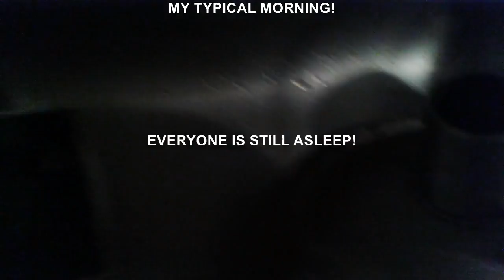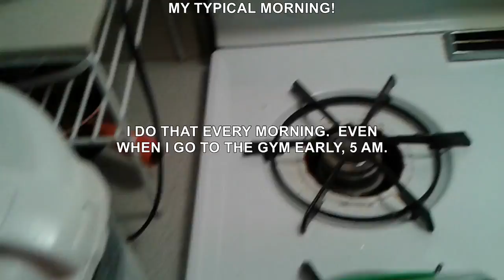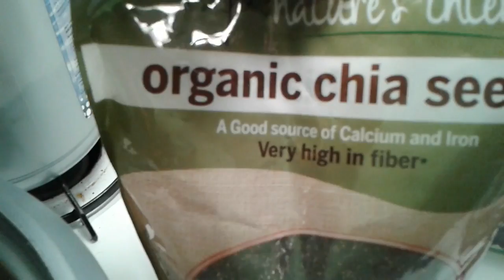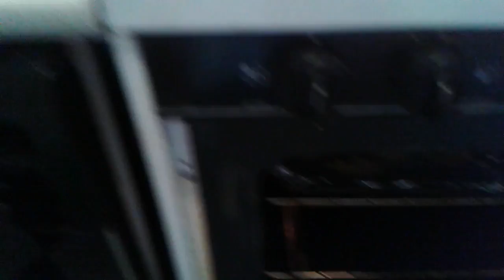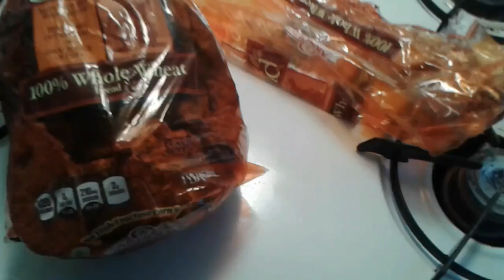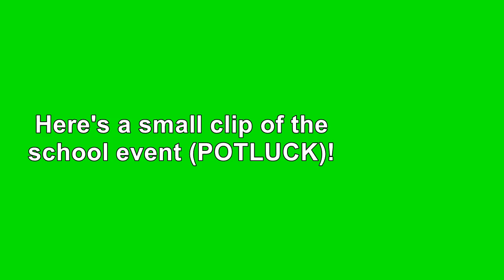Morning Ritual | Cookies | School Potluck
I have so many versions of "OATMEAL COOKIES" on this channel, if you want to skip thru it, I will put a list of each part of the video. Even though I've made this type of cookies so many times, for some reason I run into some problem making it. I think I was a bit stressed about it that I was making it for other people.  If you don't want to watch the ENTIRE video, from beginning to end, that's great.
Here is a list of each part of the video:
1. Morning Ritual (weighing + coffee):  0-4:44
2. Oatmeal Cookies + some problem encountered making it:  5:18-28:29
3. School  Potluck (small clip of the event):  28:32-29:46

maparisfitness